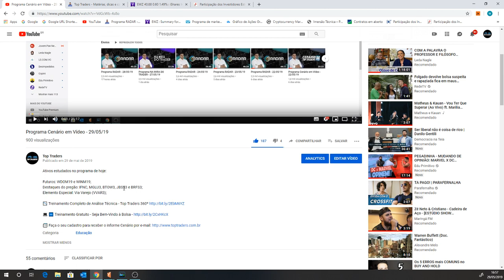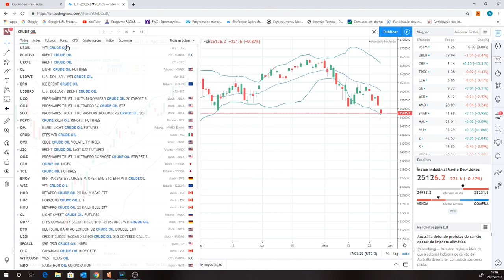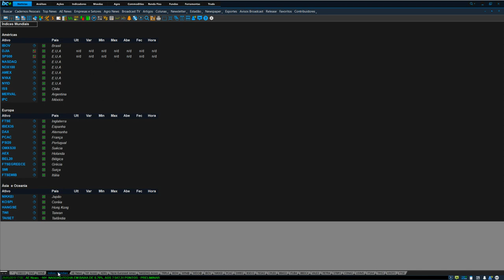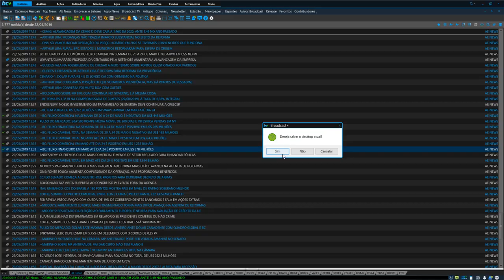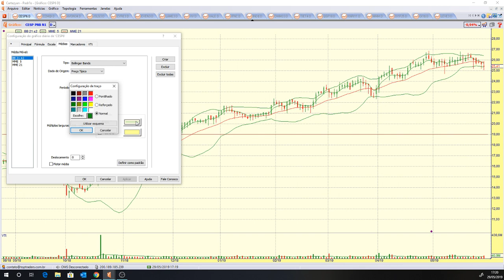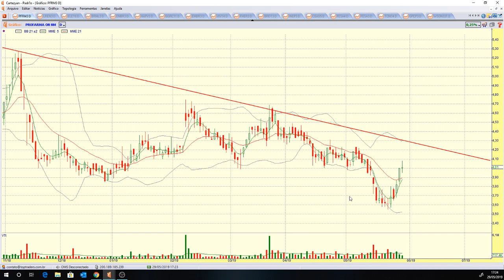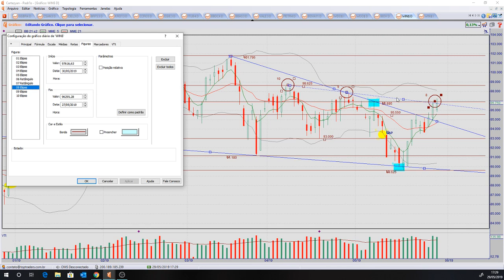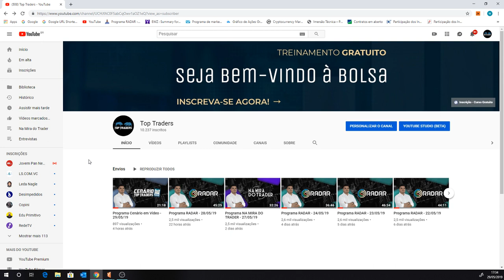Programa RADAR - 29/05/19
Ativos estudados no programa de hoje:

Criptomoedas: BITCOIN, BITCOIN CASH, ETHEREUM e LITECOIN;
Benchmarks: IBOV, DOW JONES, S&P 500, NASDAQ, FTSE, DAX e XANGAI;
Futuros: WDOM19 e WINM19;
Pedidos do You Tube: HYPE3, FLRY3, CESP6, SUZB3, KROT3, PFRM3 e HGTX3;
Elemento Especial: Via Varejo (VVAR3);
Ativos fixos: WTI, BRENT, BOVA11, PETR4, VALE3, BBAS3, BBDC4 e ITUB4.